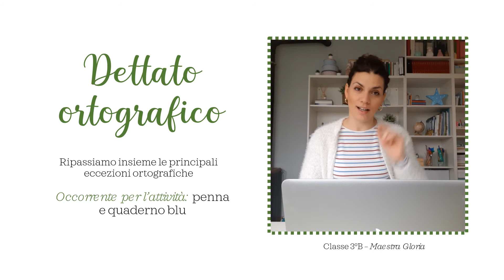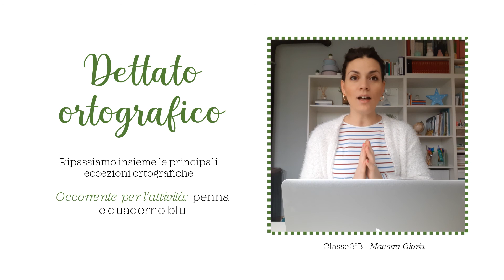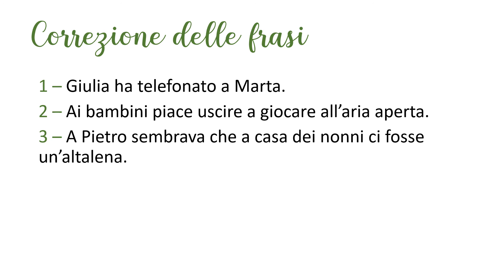Dettato ortografico 1_cl.3°B_maestra Gloria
Ripassiamo insieme le principali regole ortografiche